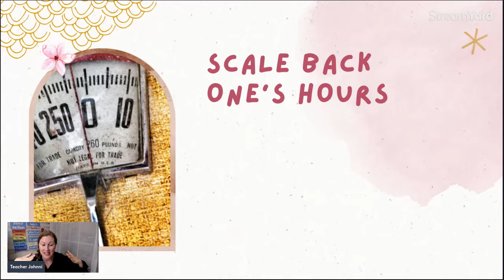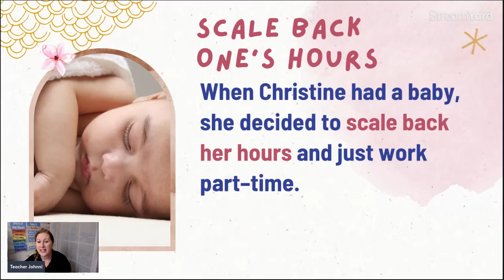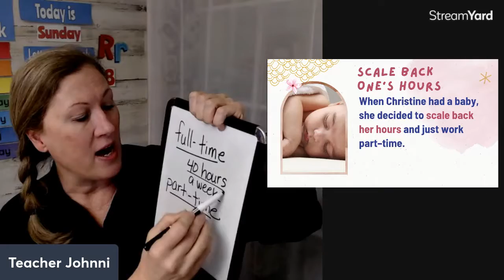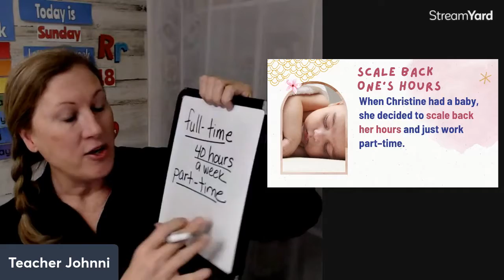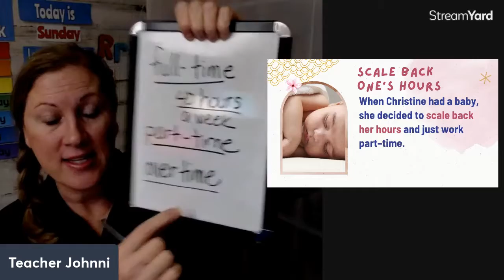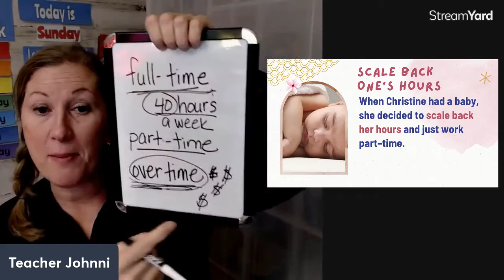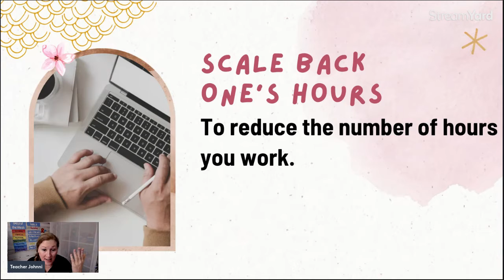Workplace and Business Idioms Scale Back Your Hours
What does "Scale back your hours" mean in business? Practice these sample sentences for 'scale back one's hours'.

I will scale back my hours in June so I can spend more time with my family.
She works to much. She should scale back her hours soon.
They do not want to scale back their hours.
Our boss asked if we could work less, but we do not want to scale back our hours.

BLOOPERS:  blooper means I said something incorrectly.   This video is recorded and uploaded without any edits. So I catch the mistakes after it's uploaded. Today's bloopers and corrections

I said, "the whole week of February". - I should have said, "the whole MONTH of February"
I said, "monch" which is not a word. I should have said, monTH with the TH blend at the end. The soft TH. Like at the end of "math".

Why did I say "monch" instead of "month" ?  I think it's because I was just listening to a podcast where the person speaking was not using the TH blend at all. It sounded like CH and a hard T at times.  This is an example of how you should watch and listen to videos or podcasts of how you want to sound.  If you want to learn native general English, listen to that accent or speakers that use this.  If you want to learn British English listen to speakers using this accent. It's really preference and what you need for your purpose.

Have a great day! Join the community at my Facebook group below.